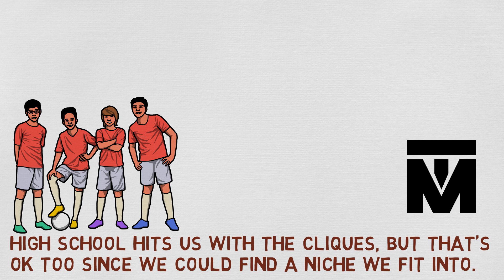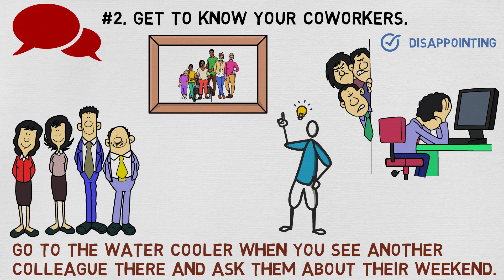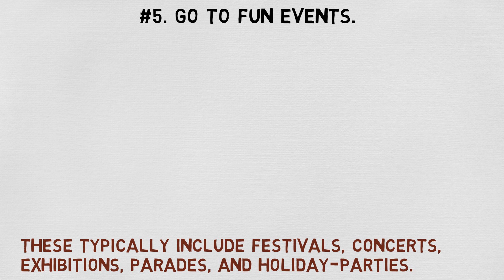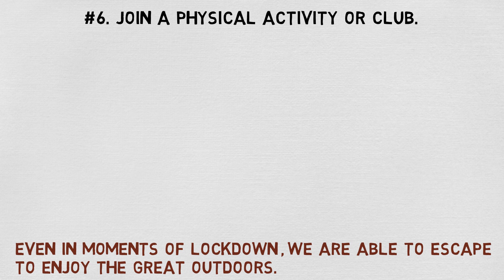How to Make Friends After College (10 Ways)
How to Make Friends After College. Elementary school might be the best because you play with basically everyone on the playground and your friendships revolve around having fun and toys. High school hits us with the cliques, but that’s ok too since we could find a niche we fit into and make some more intimate friendships. Then college comes, and those are the glory days of meeting a variety of new people who can easily become some of your closest friends for life. After college, though, everyone seems separate as jobs, families, and moving pulls your social group in different directions. Suddenly there doesn’t seem to be enough people to hang out with and I’ve experienced that, but don’t worry, this is just a mirage. If you’re worried about after-college life, then I gotcha. Here are 10 ways on how to make friends after college, but of course, this will work best if you’re not in a lockdown zone.